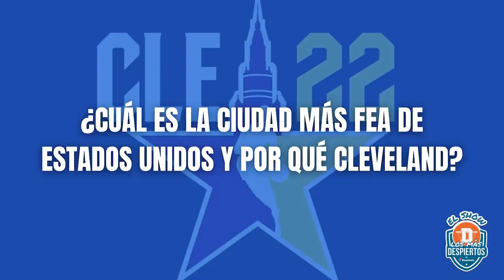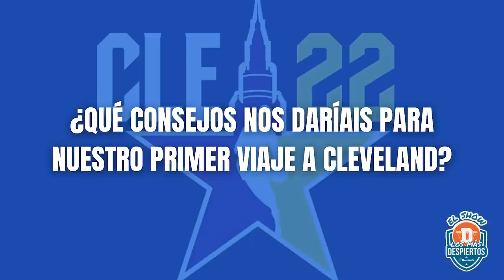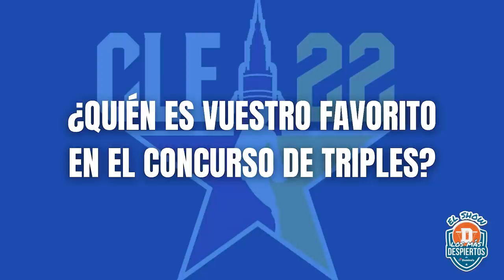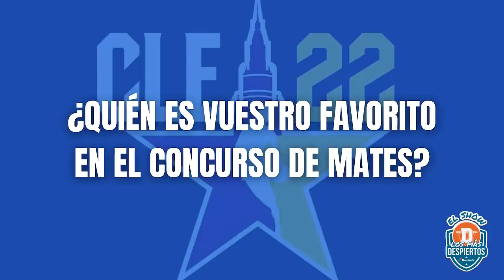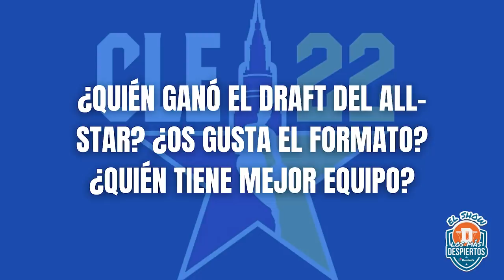¡NOS VAMOS A CLEVELAND! OS CONTAMOS TODO CON DAIMIEL Y GUILLE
Os traemos los mejores momentos del directazo de ayer con Antoni Daimiel y Guille Giménez.